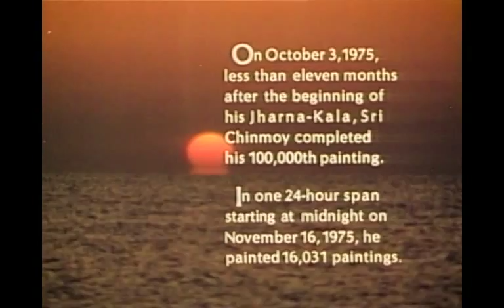Sri Chinmoy Early Years 1975 (2)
*THIS PHOTO DELETE THE CENTERS OF SRI CHINMOY MAIN PHOTO FOR MEDITATION*
MEDITATE LOOK AT THE PHOTO HANDS BEFORE THE BREAST IN THE FORM OF PRAYER